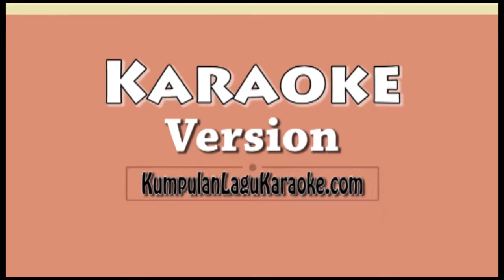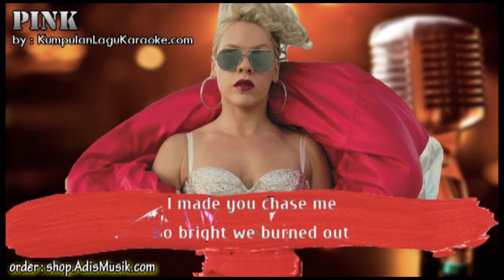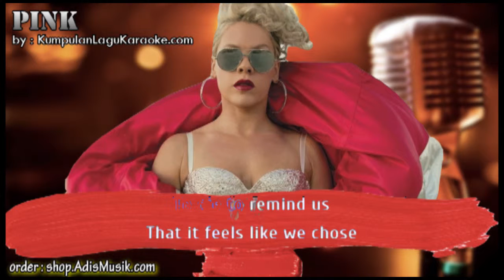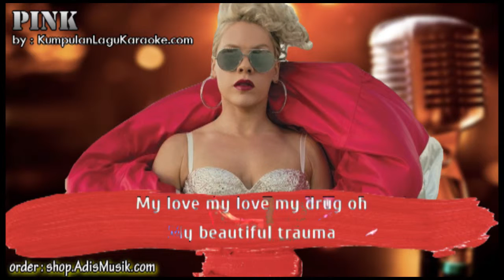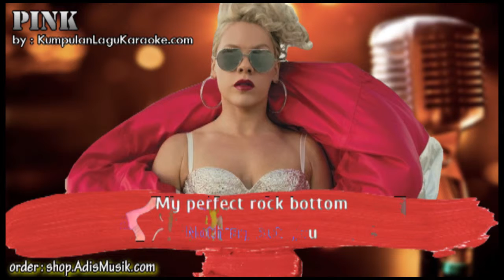BEAUTIFUL TRAUMA - PINK Karaoke